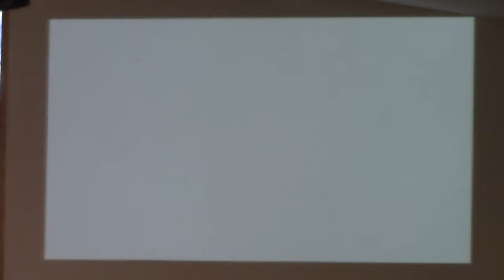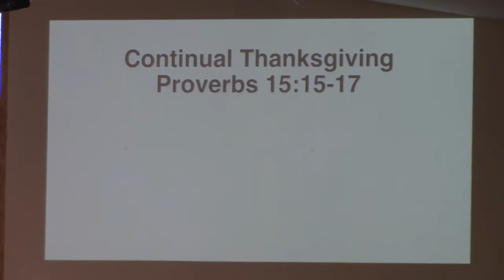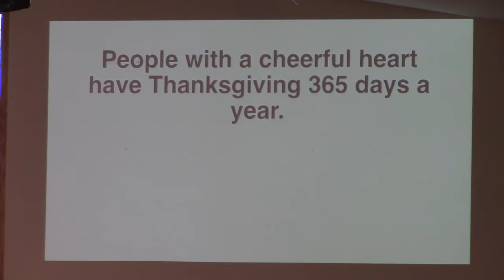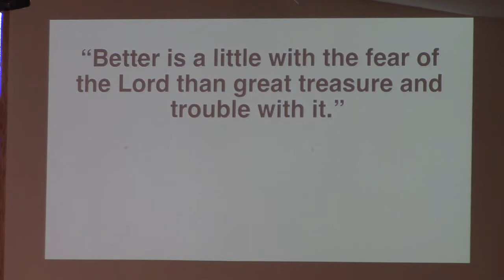Sermon - Proverbs 15:15-17 - Continual Thanksgiving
Being thankful is a choice we can all make.